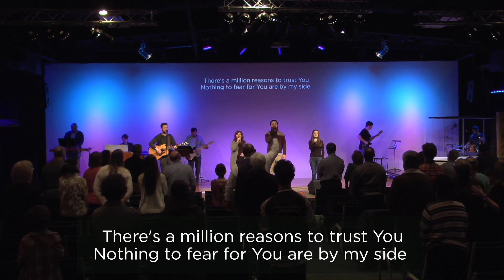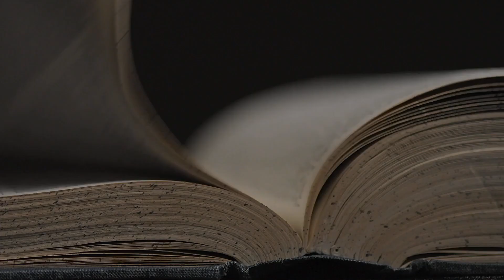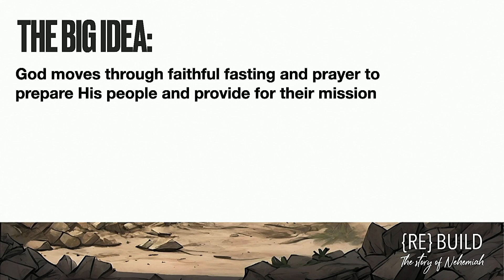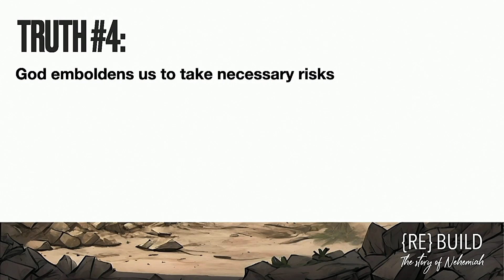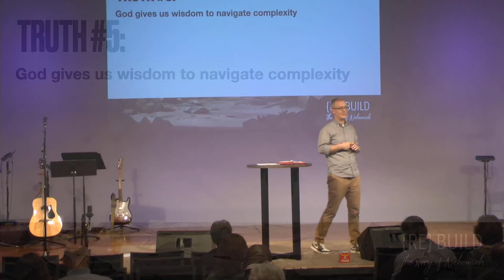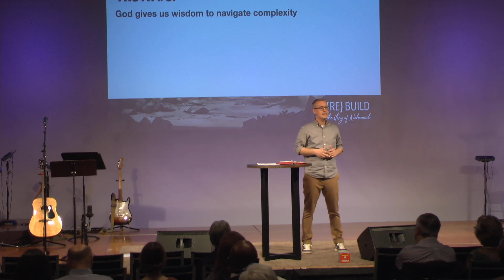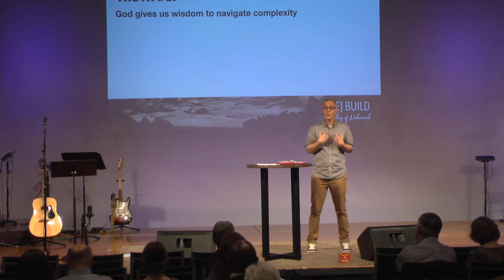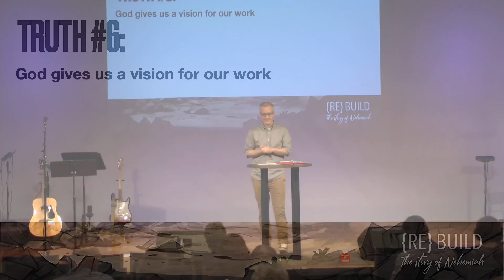{Re} Build Pt. 3 - January 28, 2024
Join us as we gather online and in person this Sunday! First time visitor or would like more info about Anchor? Can we pray for you?